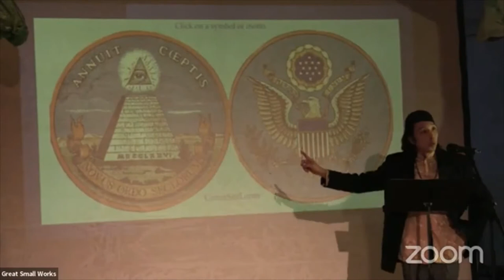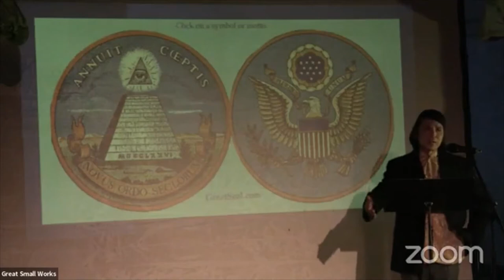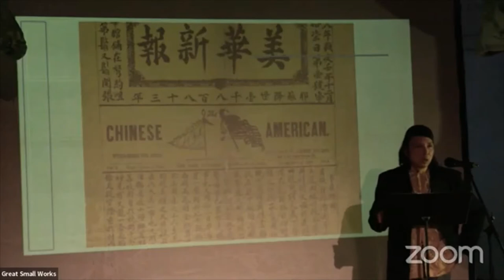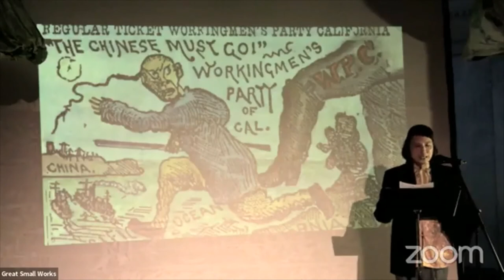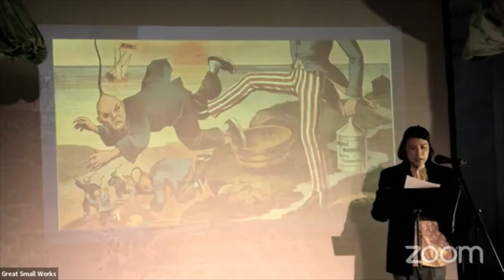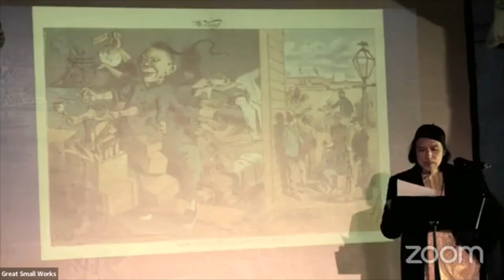"Citizen Wong" - Wong Chin Foo speaks against the Chinese Exclusion Act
Wong Chin Foo, 19th-century social rights activist-journalist-lecturer, speaks at Judson Memorial Church, New York, in Great Small Works' Spaghetti Dinner on Dec. 30, 2022. Performed by Richard Chang